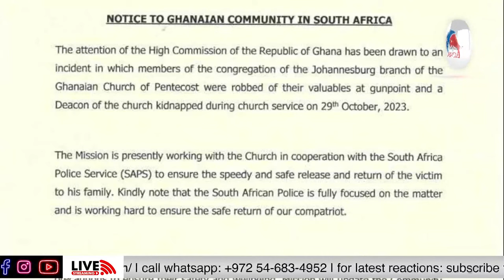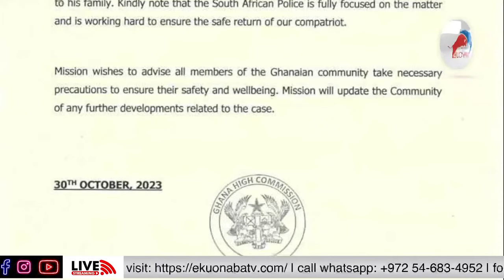Pentecost Ghana, Johannesburg branch rôbbery! Ekuonaba interviews a Xhosa Lady in South Africa